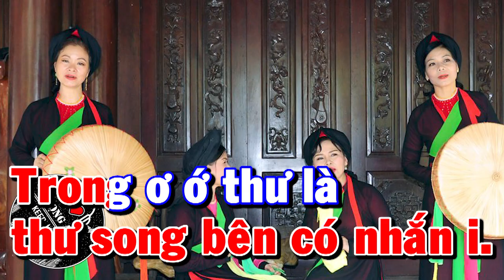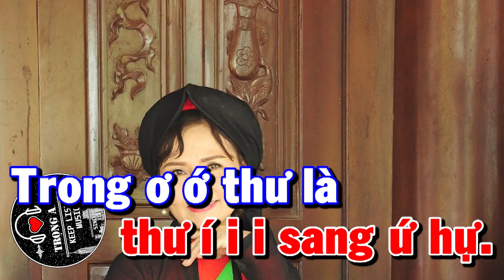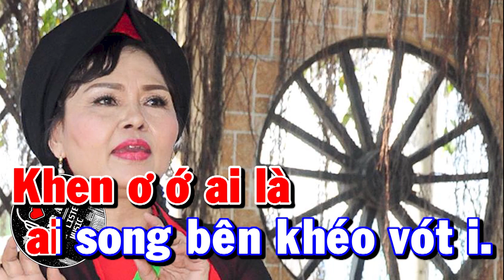KARAOKE || Gửi Bức Thư Sang || Quan Họ Lời Cổ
- Dựng Video và Karaoke: Trọng Anh 🎞️🎵
- Lời Bài Hát:

GỬI BỨC THƯ SANG
Quan Họ Dân Ca Lời Cổ

Gửi bức ơ thì
thư í i i sang
ấy mấy ngồi là
em ứ hự ngồi rồi.
Gửi bức ớ thì
thư í i i sang ứ hự.
Trong ơ ớ thư là
thư song bên có nhắn i.
thư song bên có nhủ i
nhắn nhủ có a
mấy nhời ì,
ấy mấy í i mấy nhời,
riêng lại á
ai sầu riêng
riêng ơi riêng
hỡi ớ hời.
Ấy riêng hời
riêng em hỡi ớ hời
sầu riêng ì i.

Ngả ngã thì
nghiêng í i i nghiêng
ấy mấy đồng là
đồng ứ hự tiền ì.
Ngả ngã thì
nghiêng í i i
nghiêng ứ hự.
Khen ơ ớ ai
là ai song bên
khéo xếp i.
Khen ơ ớ ai là
ai song bên khéo đặt i.
xếp đặt có a
trăm chiều ì,
ấy trăm í i trăm chiều
nghiêng lại á
ai hoàn nghiêng
nghiêng ơi nghiêng
hỡi ớ hời,
ấy nghiêng hời
nghiêng em hỡi ớ hời
hoàn nghiêng ì i.

mấy nhời ì,
riêng lại á
ai sầu riêng
riêng ơi riêng
hỡi ớ hời.

Chiếc đũa thì
tre í i i non
ấy mấy đòng là
đòng ứ hự đòng.
Chiếc đũa thì
tre í i i non ứ hự.
ai song bên khéo uốn i.
ai song bên khéo vót i.
uốn vót có a
trăm chiều,
vênh lại á ai hoàn vênh,
vênh ơi vênh hỡi ớ hời
ấy vênh ì hời,
vênh em hỡi...
ớ hời hoàn vênh.

➡️ Nếu mọi người thấy hay thì hãy nhấn nút thích và nút đăng ký để ủng hộ cho video sắp tới ạ 👍